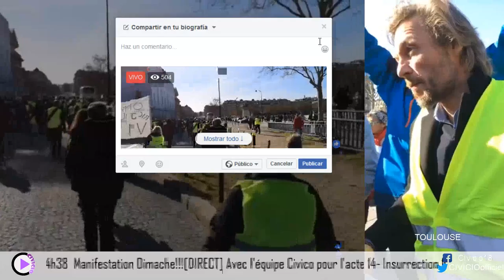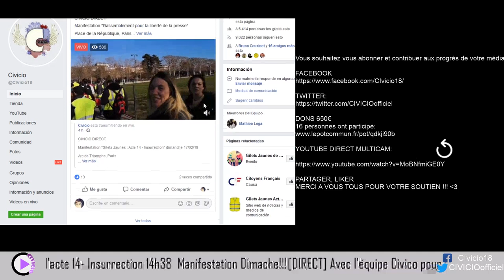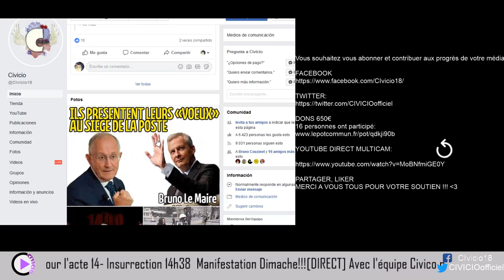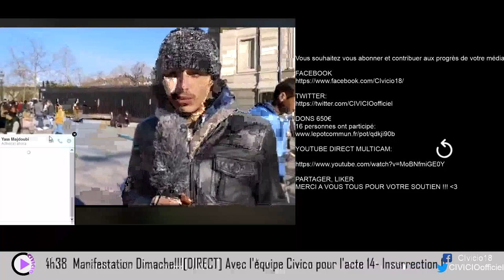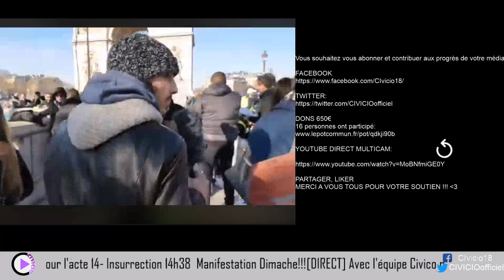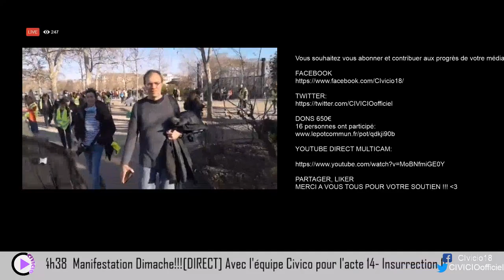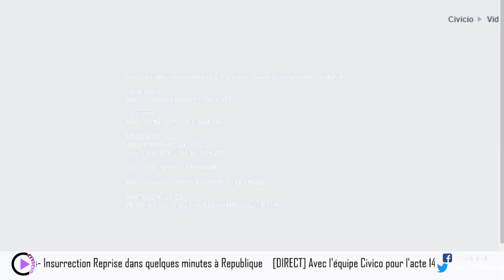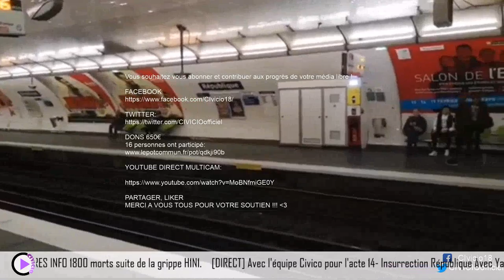CIVICIO Acte 14 - Insurrection"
MEDIA LIBRE CITOYENNE